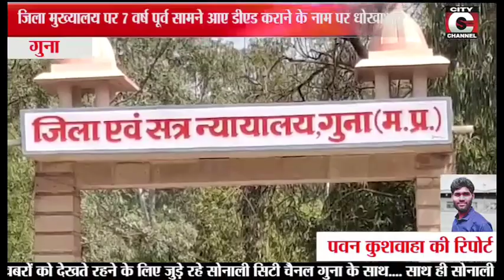06 02 2023 CITY CHANNEL GUNA NEWS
sonali cable network guna mp